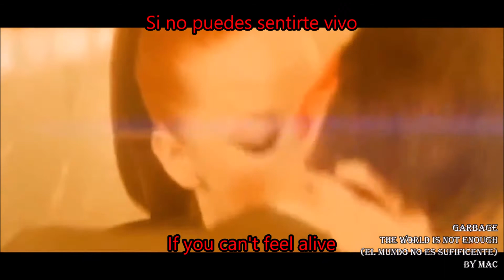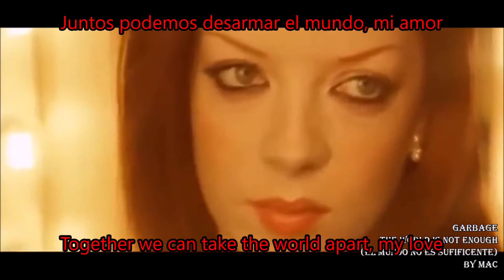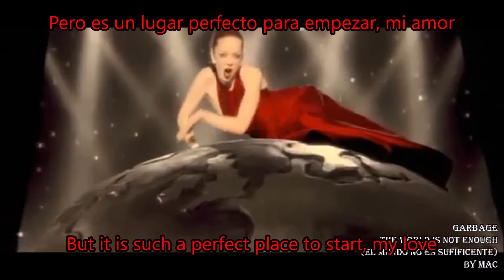Garbager The Wolrd Is Not Enough (El Mundo No Es Suficiente) letra ingles español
Garbager The Wolrd Is Not Enough (El Mundo No Es Suficiente) con letra en ingles y en español. Canción principal de película N° 19 de James Bond, pelicula del mismo nombre en ingles, pero en español cambia ligeramente su nombre a El Mundo Nunca Es Suficiente (en España) y El Mundo No Basta (en Latinoamérica), del año 1999.
Descargo de Responsabilidad: Todo el audio y/o imágenes de este video son propiedad de sus legítimos dueños. No acredito propiedad sobre la música, imágenes y/o fotos que utilizo en este video. No se pretende, en caso alguno, cometer infracción contra los derechos de autor.